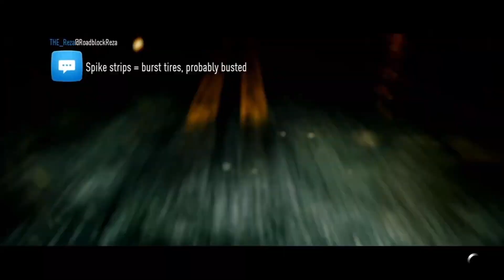1MIN | Need for Speed in 1 minute WORLD RECORD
1MIN | Need for Speed in 1 minute WORLD RECORD